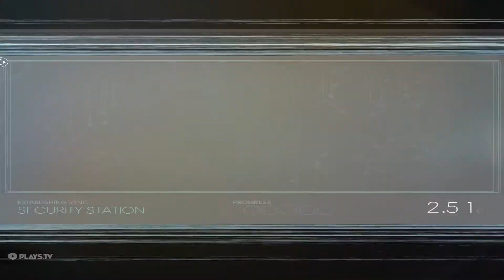PREY Gameplay - PART 7 | Is it all ?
What Is Prey ?

Prey is the latest game from Arkane Studios, the team behind the multi-award-winning Dishonored series. Watch the latest trailer to get a deeper look at the Typhon aliens, Morgan’s unique powers and weapons, and the Talos I space station itself.